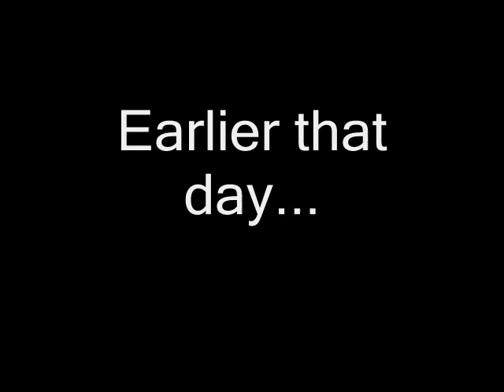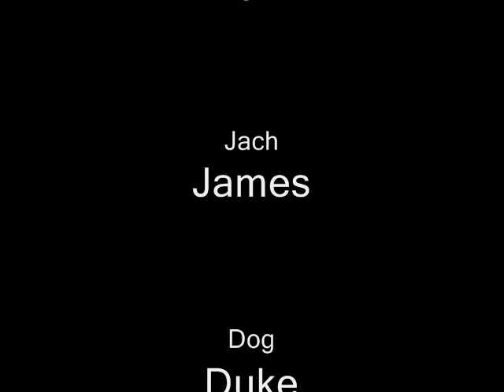M'kay Town - episode 5 (Part 2 - Watch Part One First)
part 2... it had to be cut in half because of the length (make sure you've watched part 1)